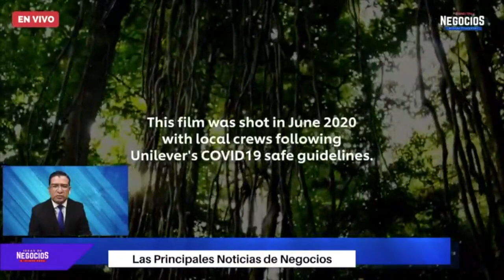Unilever anuncia inversión en México para contribuir al desarrollo económico y sustentable